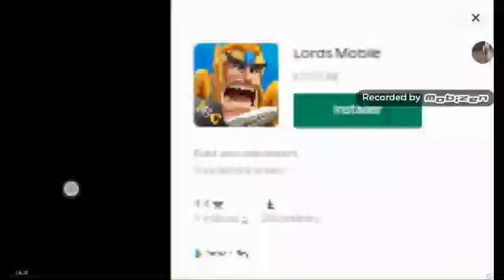Mastercraft see the vidéo and explore#10